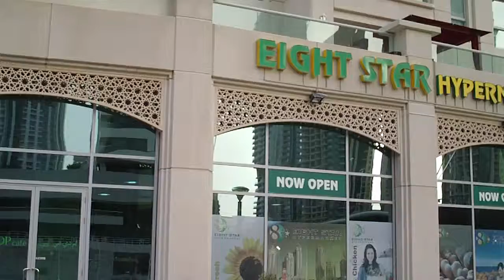Dubai UAE Дубаи Объединенные Арабские Эмираты